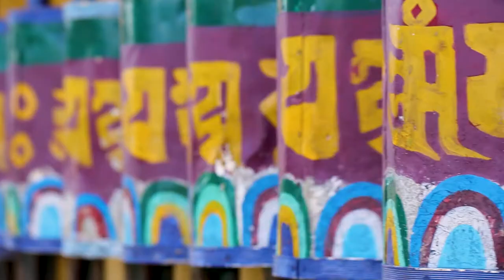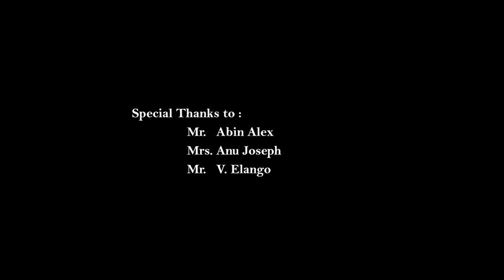City of Paradise by Jacob C Jocob, Kerala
Street Videography Experience (City of Paradise) by Jacob C Jocob, Kerala